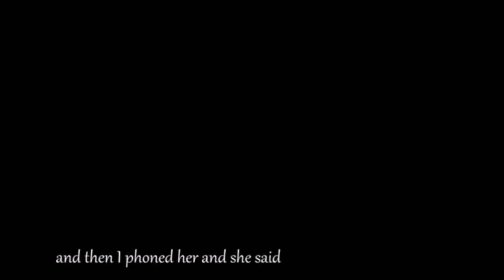What Do You Guys Think?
I know this isn't the regular "I'm back" video, but I'm really curious to see what you guys think to what I said in the video!

LMAO REP THAT